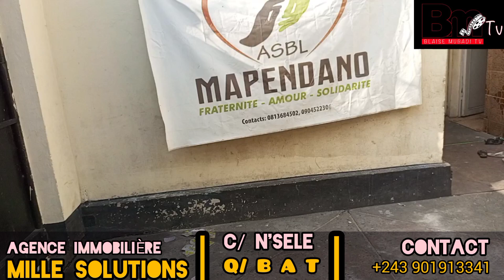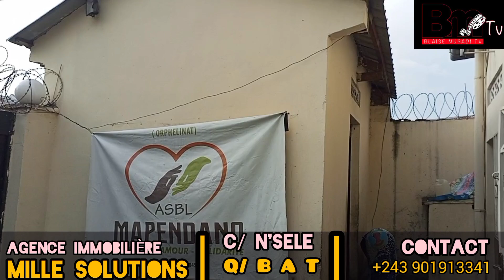10/5/2023 LUPANGU NA NDAKU NA PLAZA B.A.T 20/10 m VRAI EMPLACEMENT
AGENCE IMMOBILIÈRE MILLE SOLUTIONS BM TV